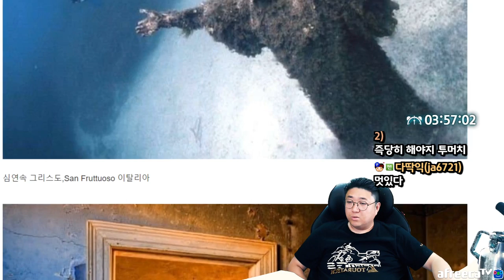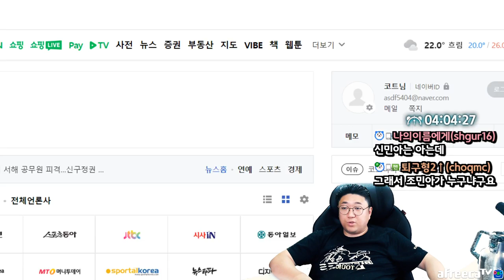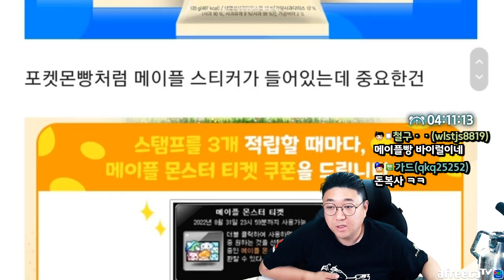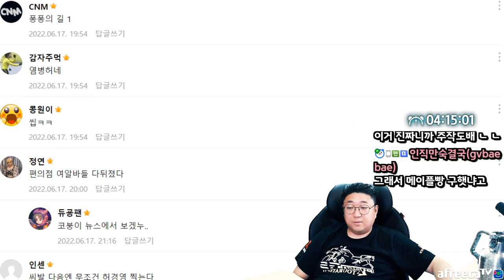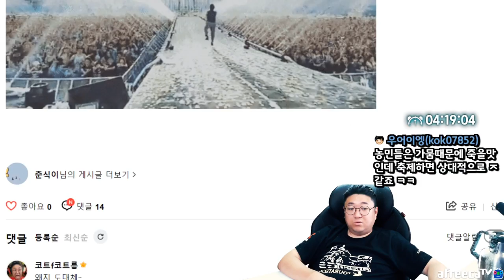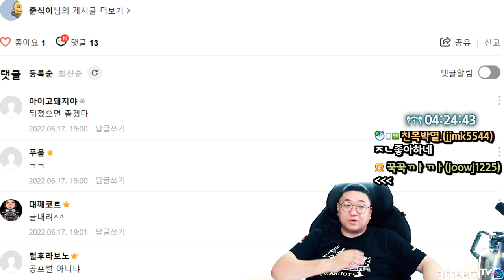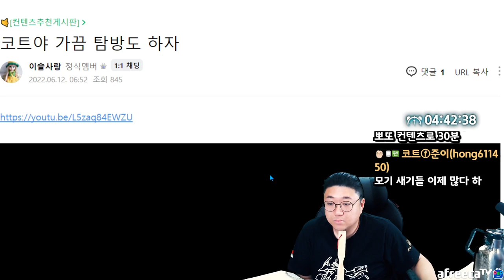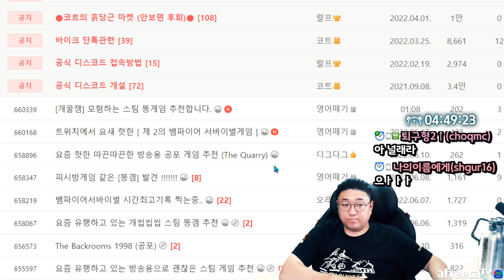싸이 흠뻑쇼에관해 배우 이엘의 비판 (22.06.17-6)